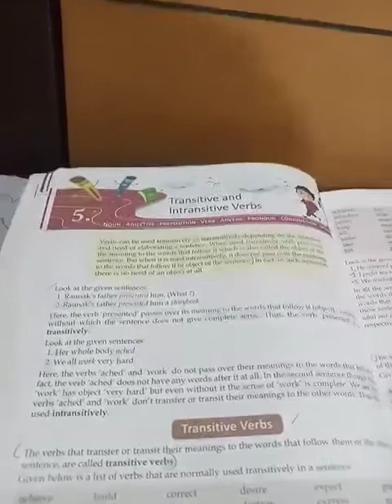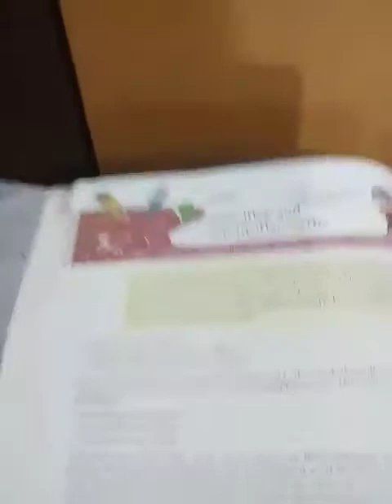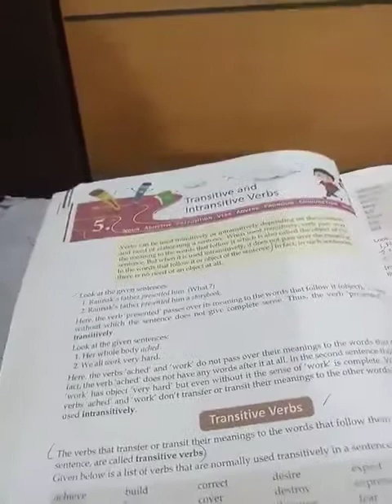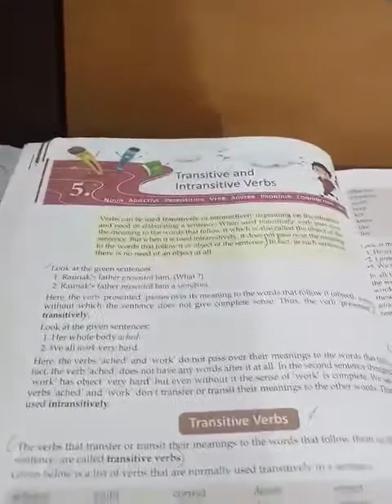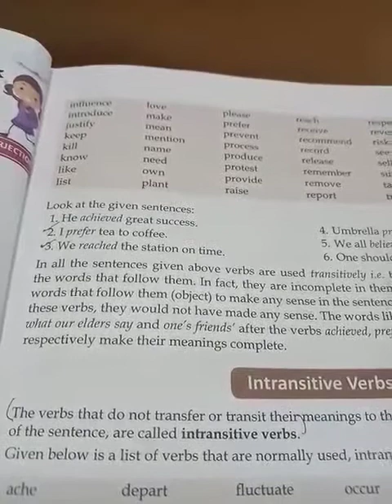Class 8 English